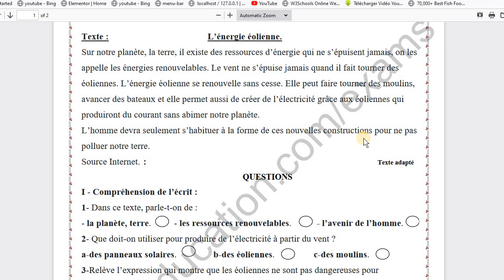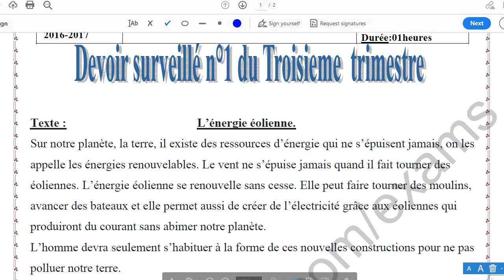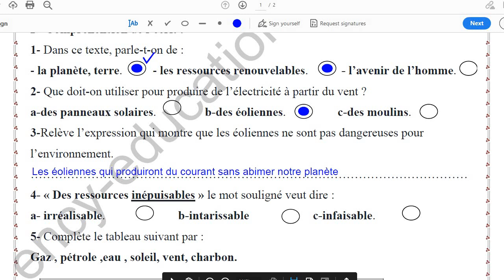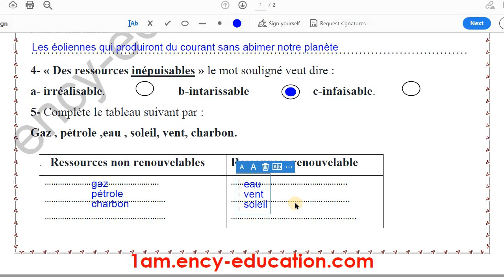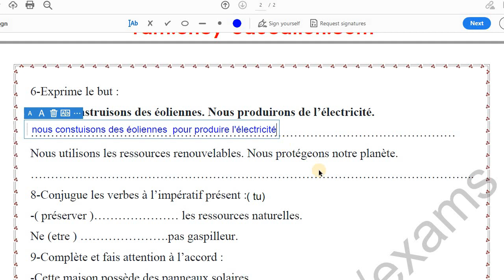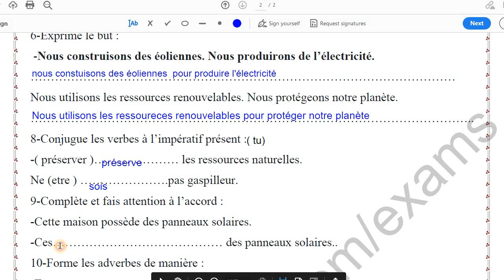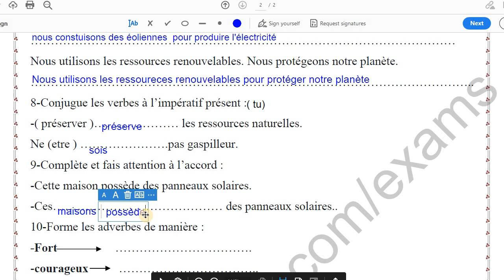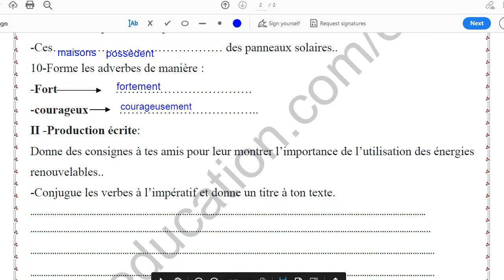اختبار الفصل الثالث لغة فرنسية للسنة الأولى متوسط( نموذج رقم 2)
حل موضوع إختبار. الفصل الثالث لغة فرنسية (نموذج رقم 2)_السنة أولى متوسط_2022
أم يقين_عبد الرحمان